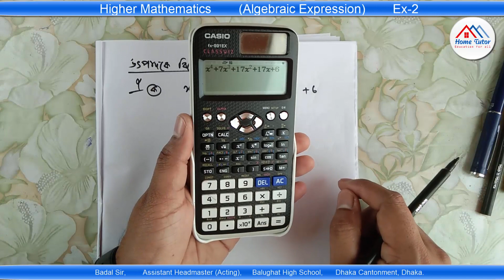Nine Ten Higher Math Chapter 2 Question No: 7 (a) || SSC Higher Math Chapter 2 বীজগাণিতিক রাশি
SSC Higher Math Chapter 2 Questionn 7 (a)  || Utpadoke Bisleshone ||
SSC Higher Math || উৎপাদকে বিশ্লেষণ
নবম দশম শ্রেণির উচ্চতর গনিত। উৎপাদকে বিশ্লেষন।

nine ten higher math chapter 1
ssc higher math set and funciton
class nine higher math
nine ten higher math chapter 10.1
ssc hiher math chapter 11.2
ssc hiher math chapter 11.3
ssc hiher math chapter 11.4
class nine ten higher math chapter 11
9-10 higher math sthananko jamity
ssc higher math ghono jamity chapter 13
ssc higher math somvobona
ssc highe math probability
নবম দশম শ্রেণির উচ্চতর গণিত অনুশীলনী ১ সেট ও ফাংশন
নবম দশম শ্রেণির উচ্চতর গণিত অনুশীলনী ২ বীজগাণিতিক রাশি
নবম দশম শ্রেণির উচ্চতর গণিত অনুশীলনী ৩ জ্যামিতি
নবম দশম শ্রেণির উচ্চতর গণিত অনুশীলনী ৫ সমীকরণ
নবম দশম শ্রেণির উচ্চতর গণিত অনুশীলনী ৬ অসমতা
নবম দশম শ্রেণির উচ্চতর গণিত অনুশীলনী ৭ ধারা, অসীম ধারা, সান্ত সেট, অসীমতক সমষ্টি নির্ণয়
নবম দশম শ্রেণির উচ্চতর গণিত অনুশীলনী ৮ ত্রিকোনমিতি
নবম দশম শ্রেণির উচ্চতর গণিত অনুশীলনী ৯ সূচকীয় ও লগারিদম ফাংশন
নবম দশম শ্রেণির উচ্চতর গণিত অনুশীলনী ১০ দ্বীপদী বিস্তৃতি
এসএসসি দ্বিপদী বিস্তৃতি
নবম দশম শ্রেণির উচ্চতর গণিত অনুশীলনী ১১ স্থানাংক জ্যামিতি
নবম দশম শ্রেণির উচ্চতর গণিত অনুশীলনী ১৩ ঘন জ্যামিতি
নবম দশম শ্রেণির উচ্চতর গণিত অনুশীলনী ১৪ সম্ভাবনা
এসএসসি উচ্চতর গণিত সম্ভাবনা
হোমটিউটর বাদল স্যার, বাদল স্যার,